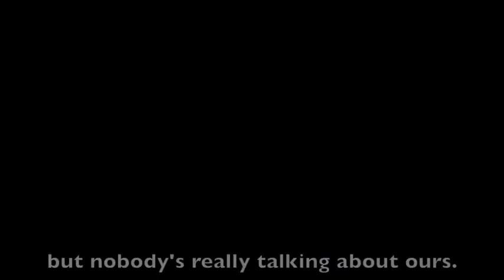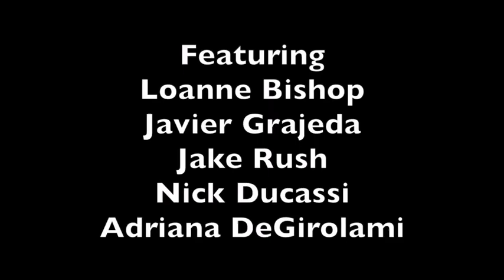How Burglars have been affected by COVID19 | Burglars 2020 | By Sean Hamrin & Lia Richardson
How Burglars have been affected by COVID19 | Burglars 2020 |Made By Sean Hamrin & Lia Richardson

Write a comment what should be next TikTok video!